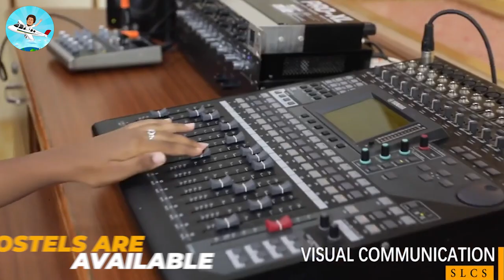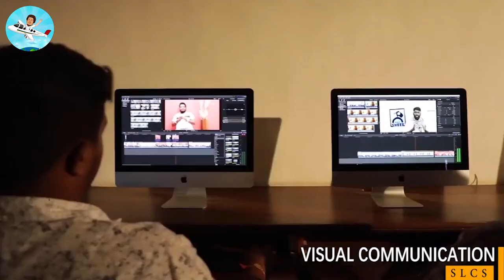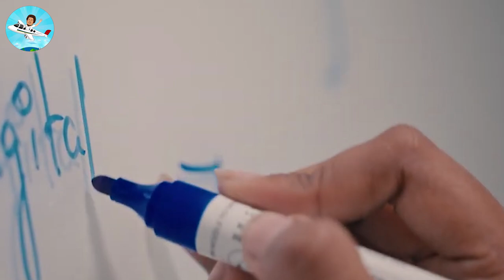Subbalakshmi Lakshmipathy College of Science | Placement |Salary | Admission | Fees | Campus Review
Established in year 1994, SLCS - Subbalakshmi Lakshmipathy College of Science is located in Madurai city of Tamil Nadu. Institute offers 15 courses which are Degree and Diploma. SLCS - Subbalakshmi Lakshmipathy College of Science is a well-known institution having a specturm of 11 UG and 4 PG courses, which are delivered by a highly experienced faculty. For those looking for premium education, SLCS - Subbalakshmi Lakshmipathy College of Science is the answer. They offer courses like M.Sc., PG Diploma, MBA/PGDM, B.Sc., B.Com, BBA in the areas of study like Mass Communication & Media, Engineering, Business & Management Studies, Animation, Hospitality & Travel, IT & Software, Science, Banking, Finance & Insurance, Accounting & Commerce. SLCS - Subbalakshmi Lakshmipathy College of Science offers to gain knowledge and expertize through its trained and experienced faculty in the fields of Visual Communication, Fire & Safety Engineering , Food & Nutrition, Computer Science, Transport & Logistics. Majority of the courses offered by the Institute are approved by AICTE. Course fees at this Institute ranges from INR 276,000 with intake of 120 candidates across various courses . For students institute have extraordinary facilities & infrastructure like Auditorium, Boys Hostel, Cafeteria, Girls Hostel, Gym, Hostel, Labs, Library, Shuttle Service, Sports Complex, Wi-Fi Campus.